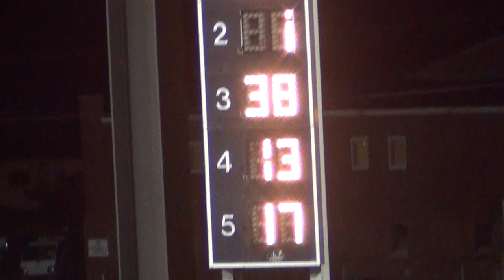2013 osky mod A 5-22-13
17 tyler groenendyk won. video cuts off short of end sorry.